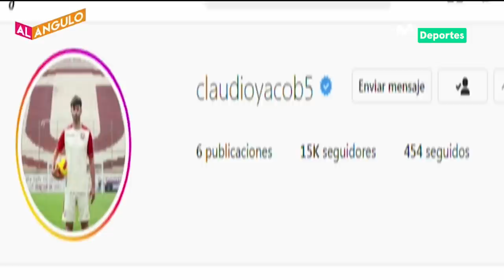CLAUDIO YACOB habla sobre su llegada al fútbol peruano para jugar en la 'U' | AL ÁNGULO ⚽🥅